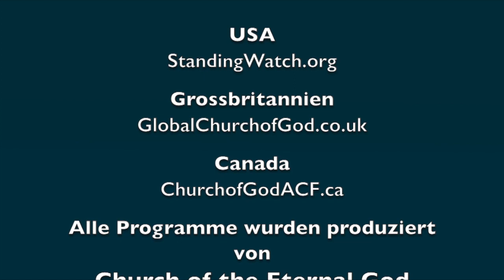LHF 2017: Selbstkontrolle und die Macht der Gewohnheit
Wir alle haben Gewohnheiten. Überwiegen schlechte oder gute Gewohnheiten in unserem Leben? Haben wir Süchte und Gewohnheiten, die uns in Schwierigkeiten bringen?
Wo liegen unsere Prioritäten? Steht Gott für uns an erster Stelle? Wie viel Zeit verbringen wir mit Gott?
Wie können wir den destruktiven Gewohnheiten entkommen? Und ist es auch möglich? Ja, absolut!
Die schlechten Gewohnheiten zu brechen, ist definitiv nicht leicht, aber mit Gottes Hilfe schaffen wir das.